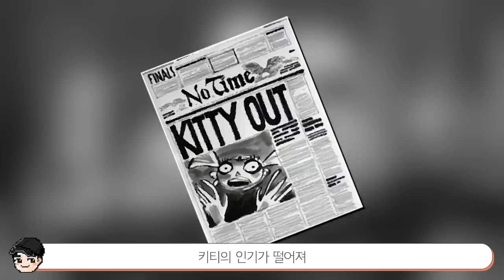충격 스토리! 제작 취소된 디즈니 작품 TOP5 [빠퀴]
참 아쉬운 작품도 많지만 취소돼서 다행인 것도 많네요